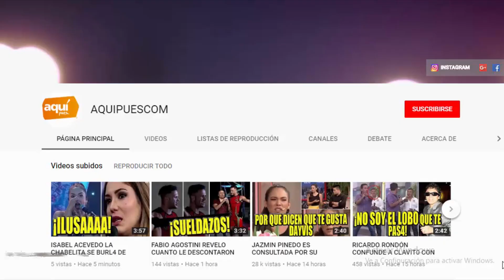ELLAS TAMBIÉN FESTEJARON! ASI CELEBRARON LAS ESPOSAS Y NOVIAS DE LOS CAMPEONES DEL MUNDO